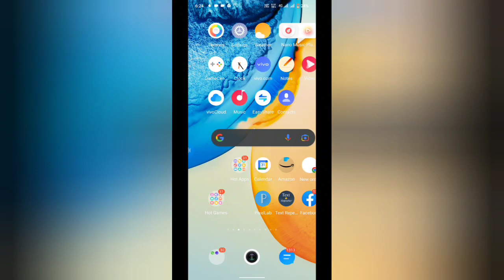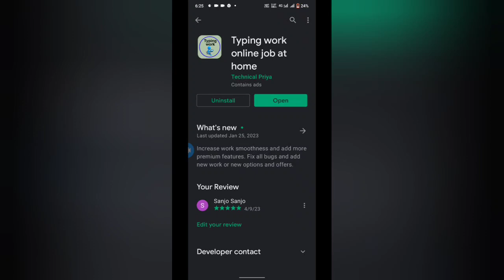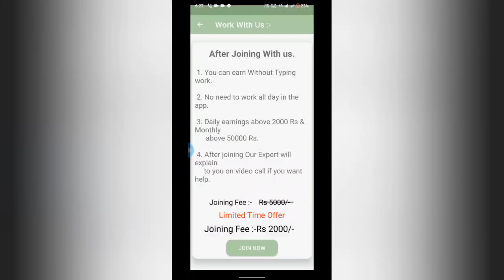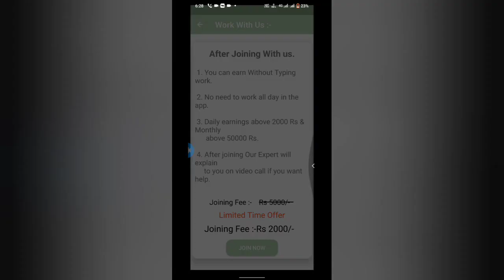How To Earn Money from Typing Work Application || How To Earn Money Online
Money